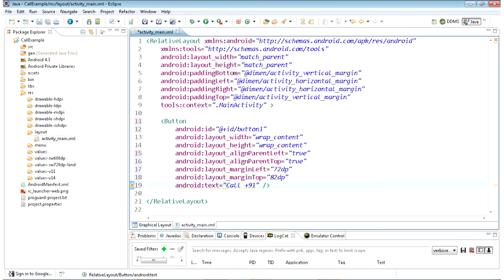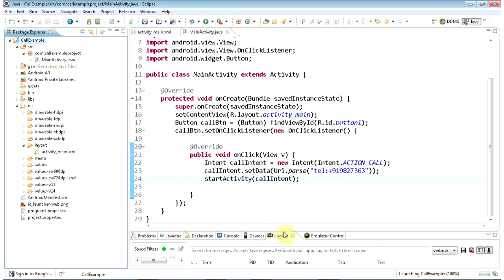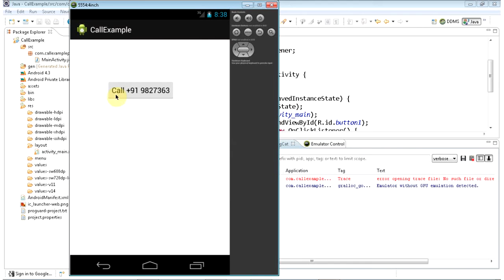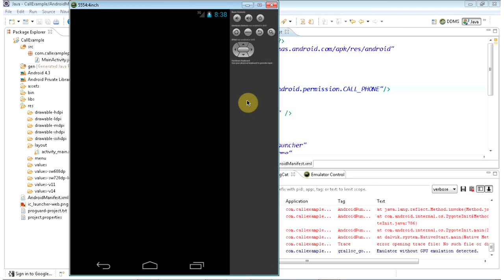Make a call using code in Android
Although Android provides Built-in applications for phone calls, in some occasions we may need to make a phone call through our application or for the beginner it will be a productive app t first learning. This could easily be done by using implicit Intent with appropriate actions. Also, we can use PhoneStateListener and TelephonyManager classes, in order to monitor the changes in some telephony states on the device.Making a call from android app is easy. You just need to write few lines of code using implicit intent (Intent.ACTION_CALL) and TelephonyManager. Check the code for better illustration. Android API allows you to make call using built-in application so you don’t need to create your own API for calling rather you can just call android application when you need. This is easy and simple to implement in your app. In fact it’s easier than you think.

This tutorial shows how to make a call using java code in Android application. This code is useful for Dialer kind of apps.